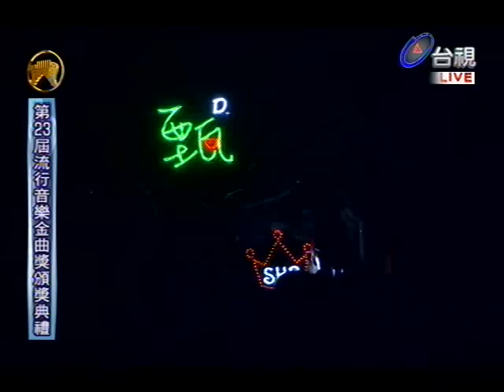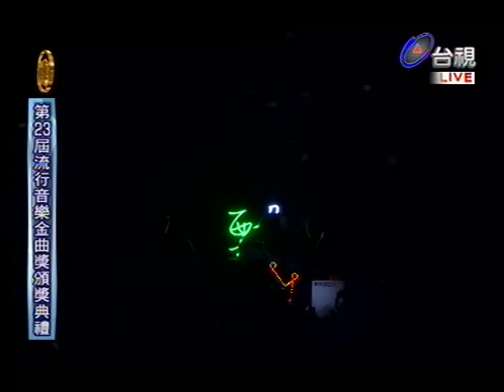第23屆金曲獎頒獎典禮—pt.7/15 S.H.E 表演節目『HAPPY TOGETHER-LOVE+壞女孩+愛我的每個人+SHERO+SUPER STAR』、演奏類最佳專輯製作人、演奏類最佳專輯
1:11 LOVE Hebe(田馥甄)
2:45 壞女孩 Ella(陳嘉樺)
4:02 愛我的每個人 Selina(任家萱)
6:36 SHERO
7:58 SUPER STAR